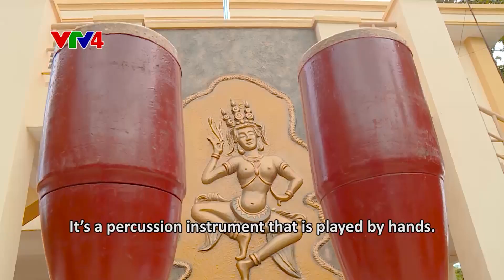Colours of ethnic cultures - Chay-dam drum dance